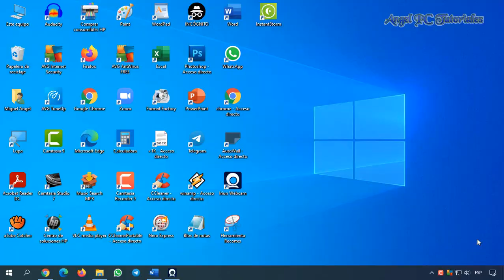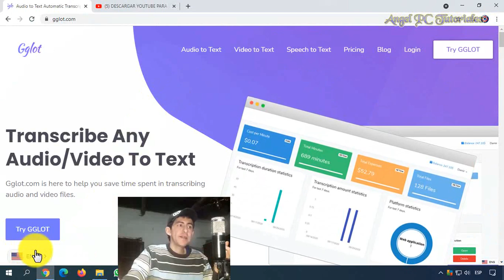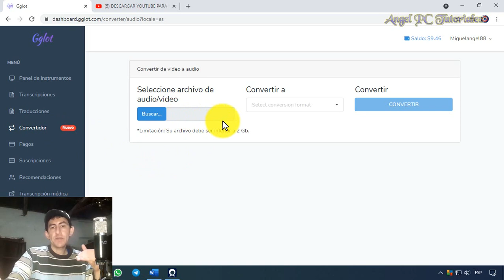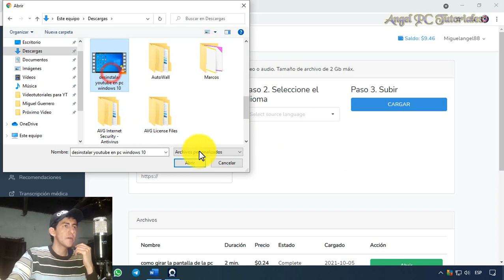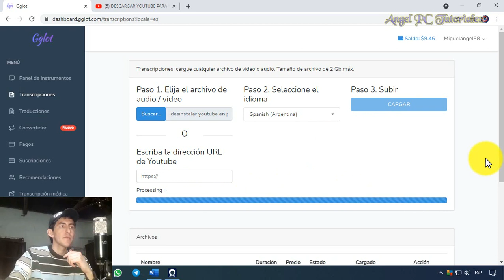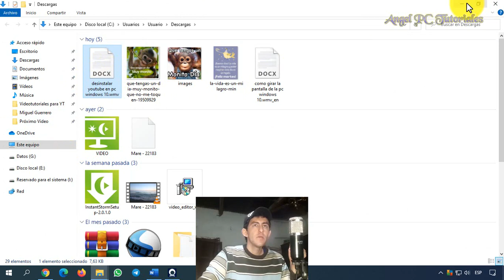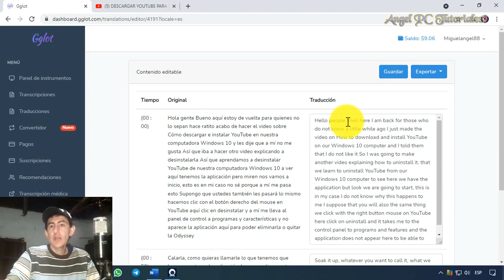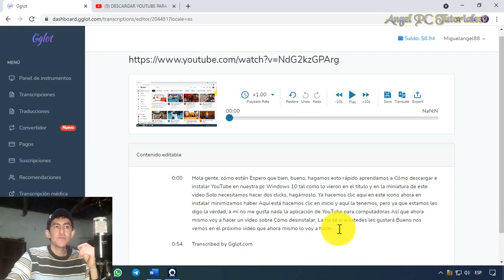COMO TRANSCRIBIR AUDIO Y VIDEO A TEXTO con Gglot 🚀 ➕ Subtítulos y Traducciones 💥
Transcribir audios y videos a texto con Gglot, crear subtítulos para Youtube y traducir a más de 50 idiomas. Con Gglot puedes hacer de todo, por ejemplo, transcribir podcasts para luego subirlos como texto a tu blog o página web, transcribir audios de conferencias o clases para tenerlos como documentos de texto en Word o en formato PDF, en fin... puedes usar Gglot para lo que quieras.

Ahora, las preguntas son:
¿Qué tan bueno es Gglot para transcribir?
¿Lo hace de forma correcta?
¿Vale la pena usar Gglot?

Todo eso lo respondo en el video, así que míralo completo porque te daré mi sincera opinión sobre esta herramienta en línea.

🙋‍♂️🙋‍♂️🙋‍♂️ OLVIDÉ DECIRTE QUE GGLOT TAMBIÉN DA RECOMPENSAS POR
RECOMENDACIÓN.
¡Invita a tus amigos a Gglot y recibe $5 en tu cuenta!

00:00 ¿Qué es y para qué sirve Gglot?
01:34 Cómo crear una cuenta en Gglot.
02:01 Repaso del Menú de Gglot. Explicación sobre sus funciones.
04:05 Cómo transcribir un audio o video a texto con Gglot.
09:05 Guardar y exportar la transcripción (Word, subtítulo de YouTube, PDF, Excel, etc.).
09:57 Cómo traducir la transcripción a muchos idiomas con Gglot. (Documento o Subtítulo)
11:17 Guardar y exportar la traducción de la transcripción.
11:46 Cómo transcribir un video de Youtube a texto con Gglot.
13:18 ¿Vale la pena usar Gglot?